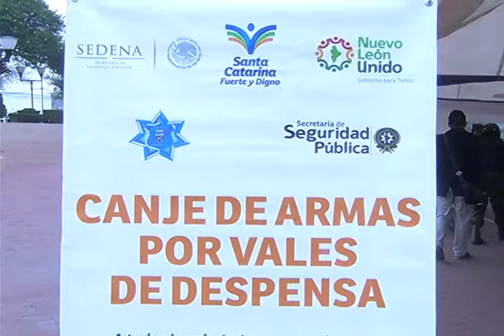Inicia canje de armas en Santa Catarina